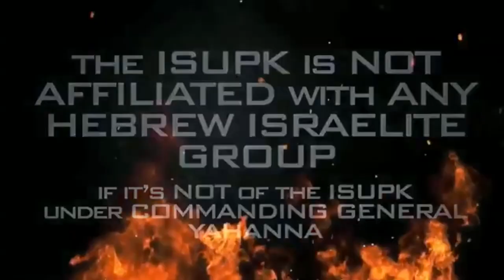WE HAVE BECOME AMERICA'S MASCOTT